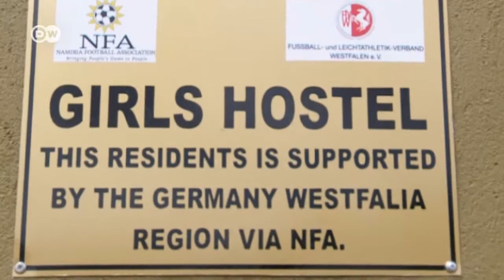Klaus Stärk in Namibia: More than just Football | Kick off!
German coach Klaus Stärk is a great example of how the power of football can bring change to countries all over the world.